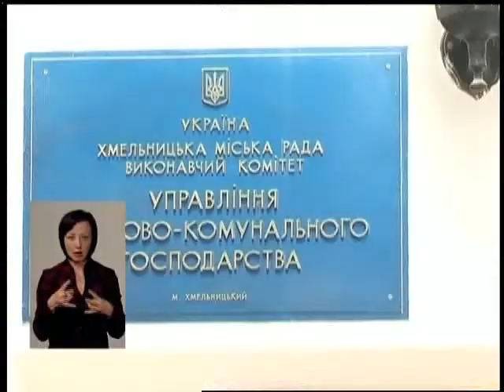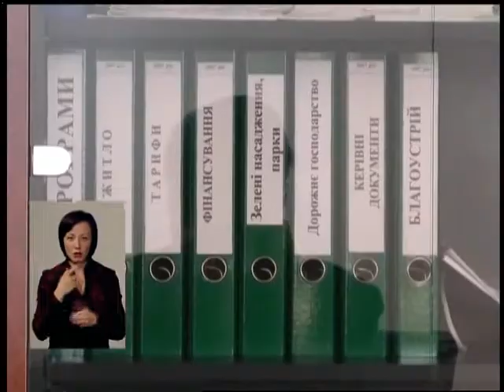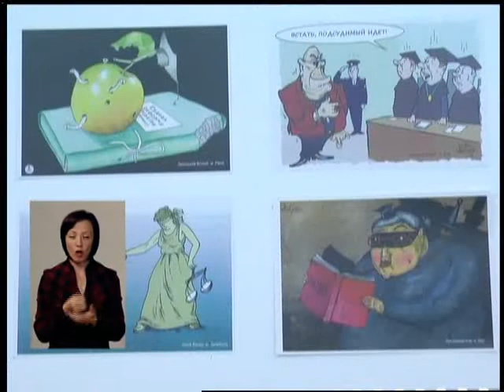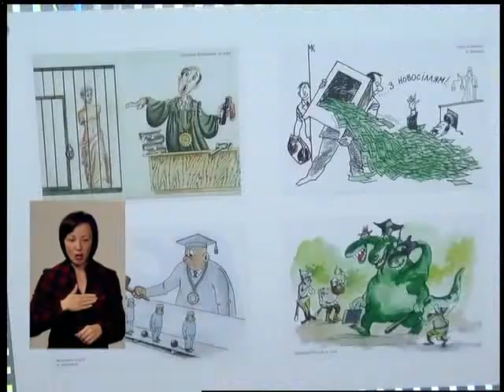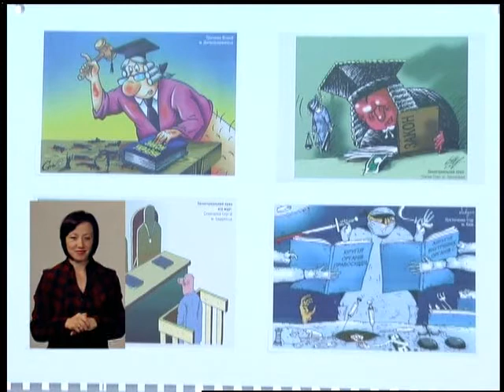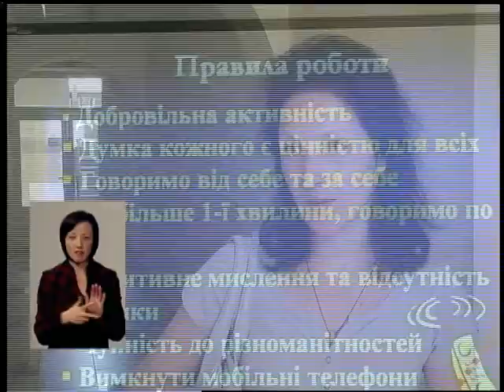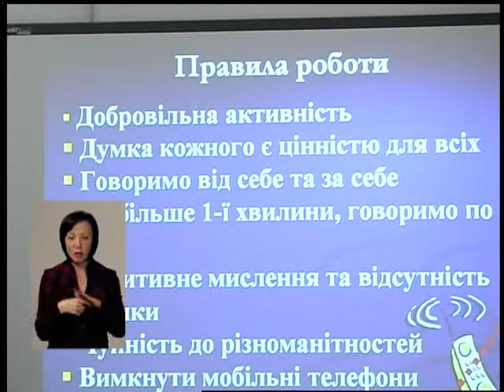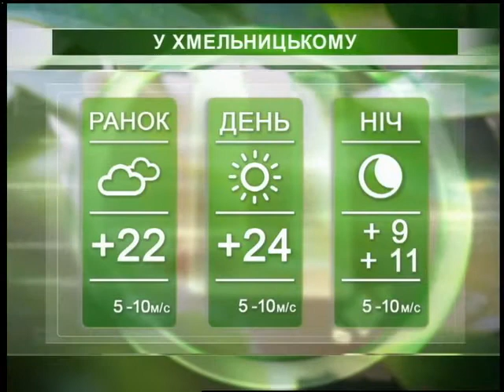Подільська панорама 04 06 15